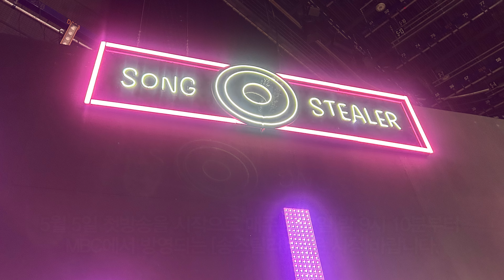MBC 송스틸러 캡틴플래닛이 함께합니다.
안녕하세요 :-)
5월 5일 밤 첫 방송을 시작으로 이제 매주 일요일 밤 9시 10분부터 방송되는
MBC 예능 '송스틸러' 에서 캡틴플래닛도 함께하게 되었습니다!

존경하고 사랑하는 정지찬 음악감독님과 또 좋은 동료분들과 함께
정성스럽게, 또 열정을 갈아 넣어서 준비하고 또 연주하고 있습니다.

본방사수!!!
방송 보시면서 저희의 소소한 활약도 함께 관심 가져주시면 감사하겠습니다 🥰

이번 송스틸러 1화에서의 내용을 짧게 담아보았습니다.